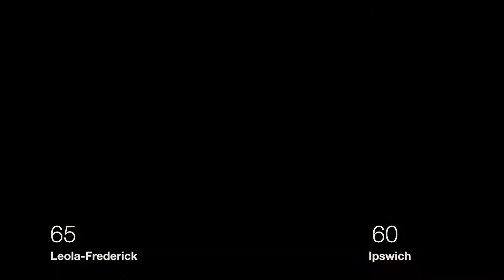Highlights of the Leola-Frederick vs. Ipswich boys’ basketball game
See highlights as the Leola-Frederick Titans took on the Ipswich Tigers on February 26 in Ipswich. Leola-Frederick won 65-60.